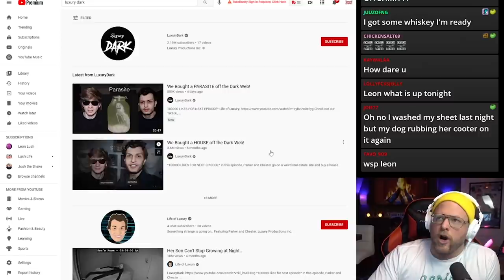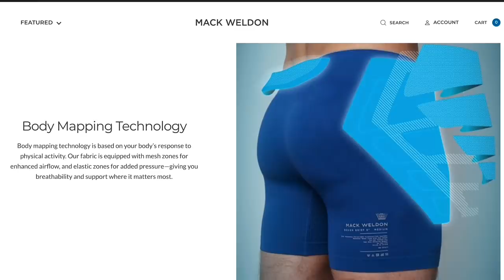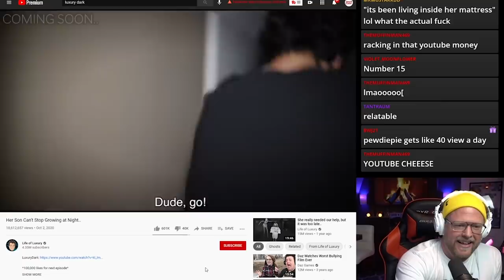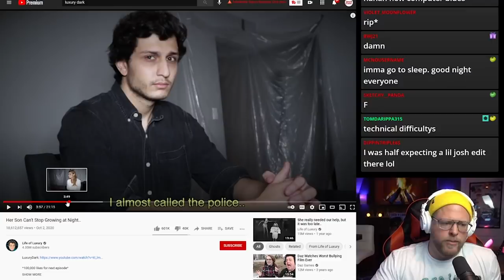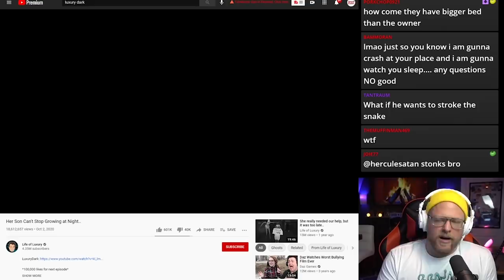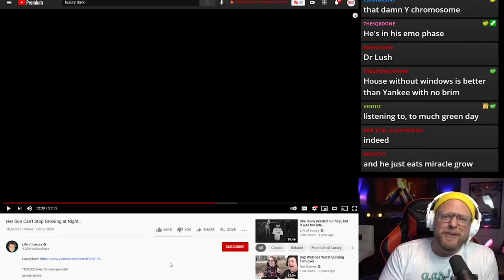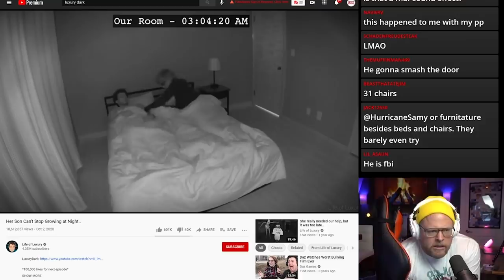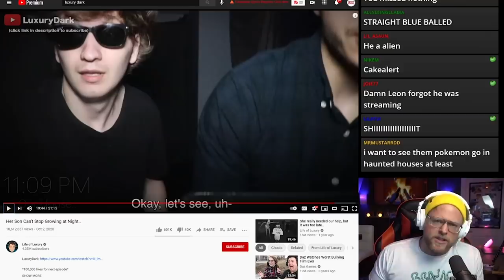Why am I so CREEPED OUT by this?